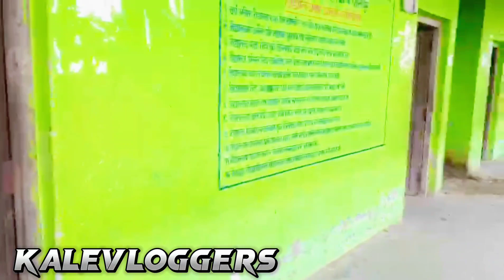college time vlog ❤️👀 after long time😘 // kalevloggers#familyvloggers